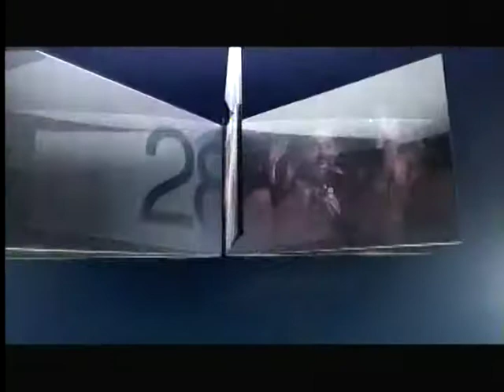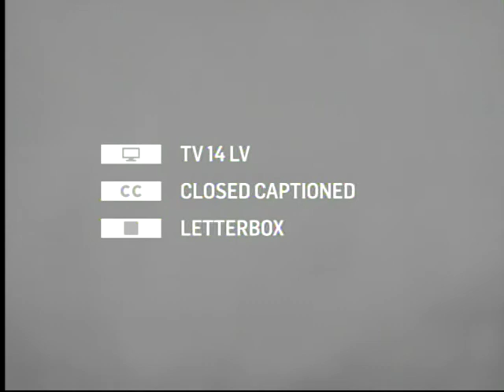TCM Best Picture Nominees Feb 15 2014 3of4 Butch Cassidy and The Sundance Kid (Intro)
Broadcast Saturday Feb 15 2014.

Sorry, folks, but I missed the second and fourth films in this marathon, And The Oscar Goes To... (2of4) and Field of Dreams (4of4). This marks the second time that both features have failed to record on my DVR from TCM, and I am not happy about it.